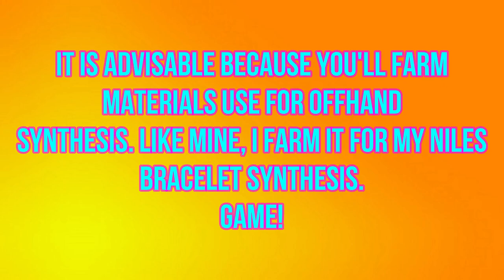STELLAR HUNTER - 5-7M ZENY GRINDING/FARM GUIDE & TIPS | OFFHAND SYNTH MATS | LUOYANG MAPS [RAGNAROK]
5-7M ZENY GRINDING/FARM GUIDE & TIPS - Offhand synth materials

Luoyang Maps
- Sunset Beach
- Whitebait Lake Bottom

You can do it as early as possible because materials price are getting low but if you want to synth your offhand item, you can just farm it like I did. Hehe.

Ragnarok M Stellar Hunter

The meteors are showering through the sky. Welcome our main character for today, Stellar Hunter.
Listen the stars are talking, sound of nature is guiding the Rangers to become Stellar Hunters. The starlight will turn into arrows, and with the power of warg and eagle Stellar Hunter march forwards.
What is your impression of Stellar Hunter?
New Job Ascendancy
Auto attack deals more damage !
More powerful trap skills with control effects!
1. Stellar Hunter can shoot more arrows in one auto attack, targeting more enemies;
2. Stellar Hunter has even more range of attacks and penetration;
3. The Stellar Hunter’s traps give more options of ranged AOE skills.

Ragnarok M - EP7.0 Dragon City Luoyang - Available Today!
EP7.0 “Luoyang” is available now! Protect the Origin and transform into a new era!
The 4th-job Ascendancy is available to all 15 classes: New Job Change Quest “Hero's Adoramus” is now available for Adventurers to complete and unlock the 4th job Ascendancy!
Base Level Cap has been raised to 160; Complete the Origin Quest to unlock the 4th-job classes
New Skills!
The first Chinese Style Map, “Luoyang” : Players above Lv.100 can accept the quest ”Winds of Fate” or go to Umbala to reach the new city of Luoyang!
New Dungeon, “Echoing Corridor” : More rewards are waiting for you here!
New Map, “Wasteland”!

Ragnarok M EP7.0 “Dragon City Luoyang” Preview!
In the next few days, we will reveal Arcane Master, Saint, Begetter, Spirit Whisperer for you guys.
The 4th-job adventurers are gathering up, the breakthrough with the power of Origin!

The 4th job, New Maps, or the New instance, which one are you excited about the most?

STELLAR HUNTER - 5-7M ZENY GRINDING/FARM GUIDE & TIPS